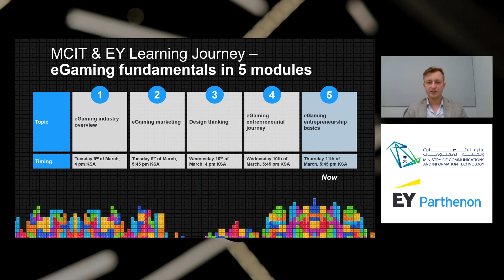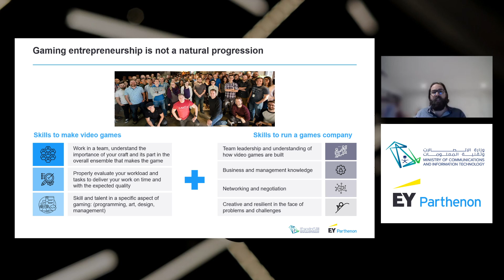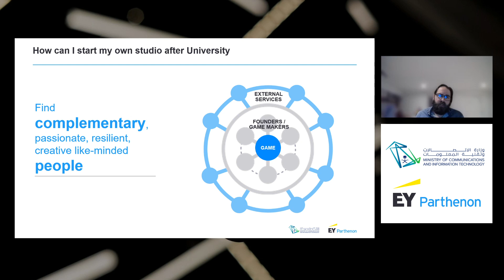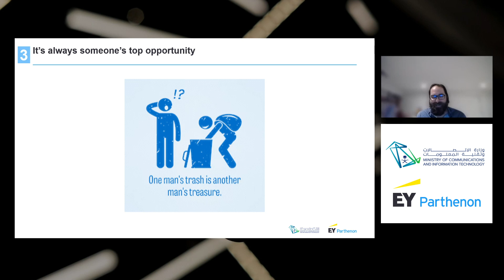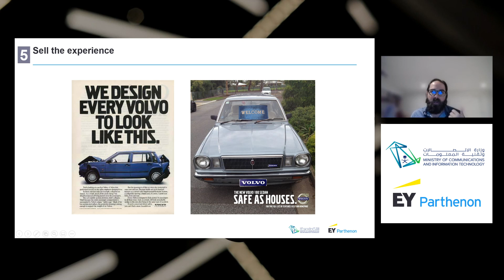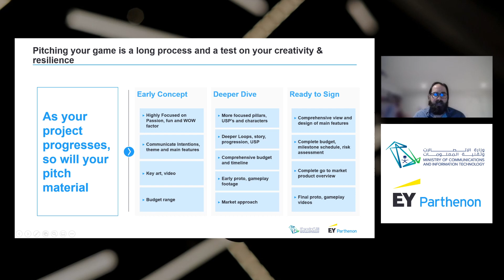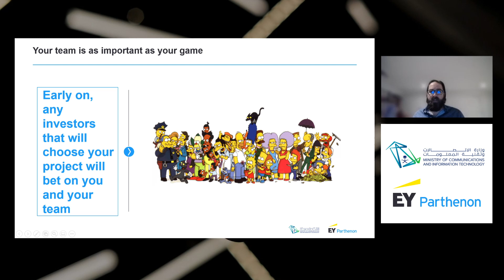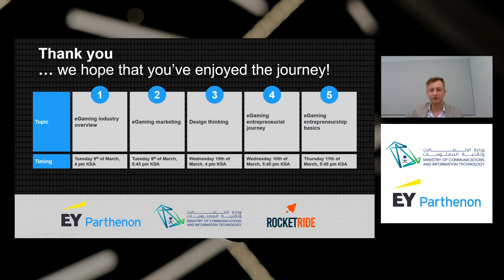أساسيات ريادة الأعمال في الألعاب الالكترونية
توضيح وشرح أساسيات ريادة الأعمال في الألعاب الإلكترونية، للنجاح في تسهيل عملية دخول المنتجلى السوق